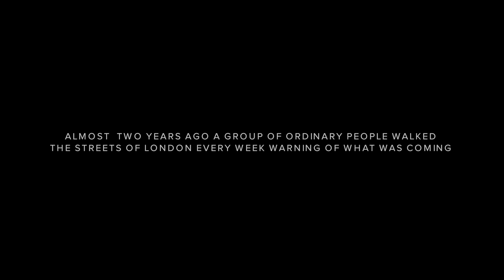Global Regime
Copyright @The Great Dictator Speech spoken by Charlie Chaplin
Not Monetized
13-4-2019